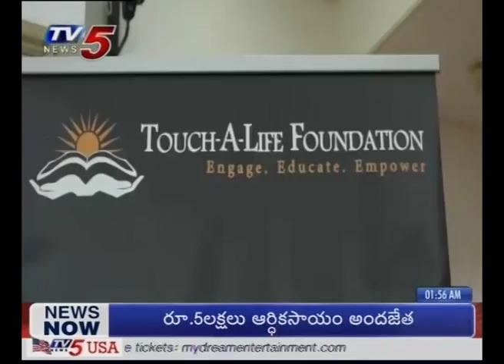"Touch A Life" Foundation Fundraising Event In Bay Area | TV5 News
"Touch A Life" Foundation Fundraising Event In Bay Area